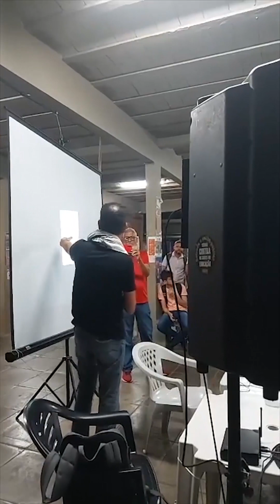É preciso desmentir as falácias de israel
Na segunda-feira (30), várias entidades de classe, movimentos sociais e representantes de partidos políticos se reuniram para discutir a elaboração de uma manifestação pró Palestina e pedindo o cessar fogo imediato em Gaza.

O evento aconteceu na praça do Centro de Educação da UFPB com a presença de estudantes, docentes, pesquisadores e comunidade em geral.

Nesse vídeo o jornalista Maurício Melo fala um pouco da experiência que teve numa visita à Palestina em 2019 e tenta desmentir algumas falácias que a propaganda do estado de israel usa para desumanizar e deslegitimar a luta do povo palestino por autonomia.